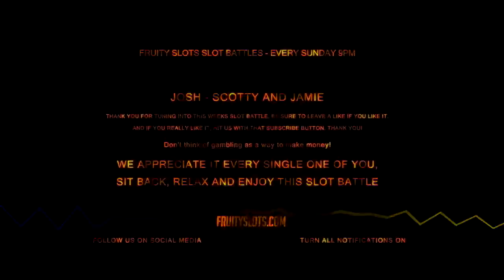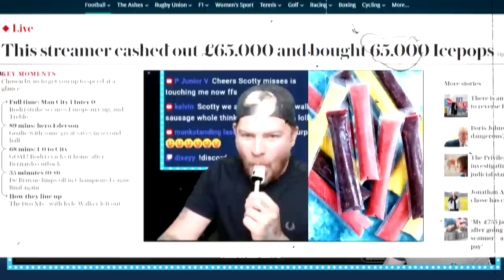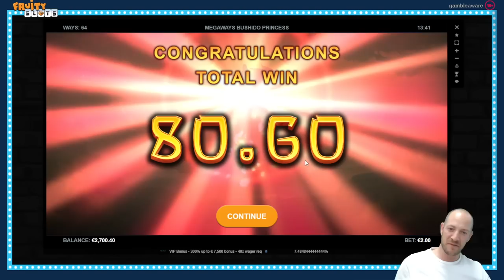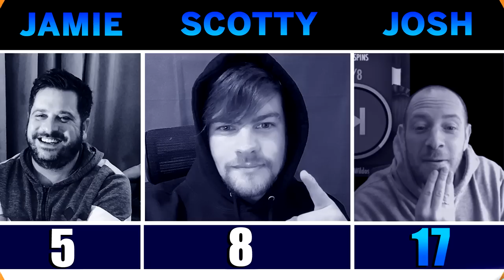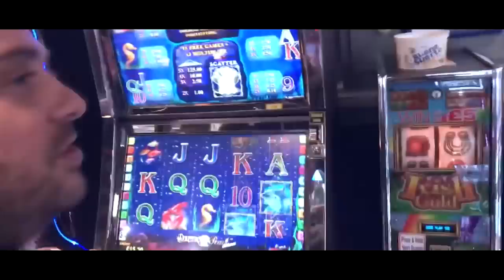Slot Battle Sunday! New Slots Special! Visit @Fruityslots.com For All Your Best Casino Offers!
Highlights:

0:00 - Intro
3:09 - Country Farming
7:47 - Mighty Masks
13:53 - Ternion
18:08 - Rubies Of Egypt
24:44 - Gold Cash Free Spins Megaways
27:44 - Floating Dragon Boat Festival
30:50 - Bushido Princess Megaways
35:13 - Wildfire West
39:42 - Eye Of Horus The Golden Tablet Megaways
44:57 - Candyfinity
48:26 - Outro